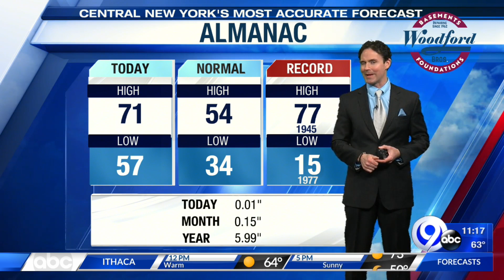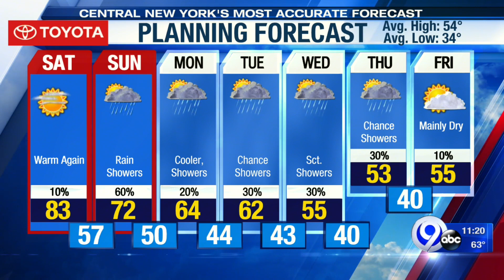Storm Team Forecast: 11PM Friday 4-9-21